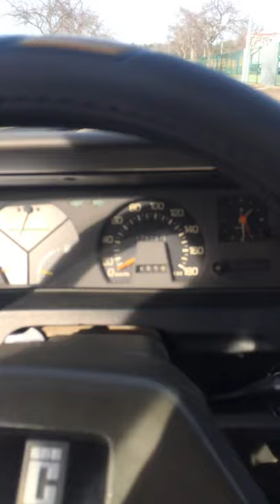Toyota corolla ke70 1.3cc 1/2gear pull